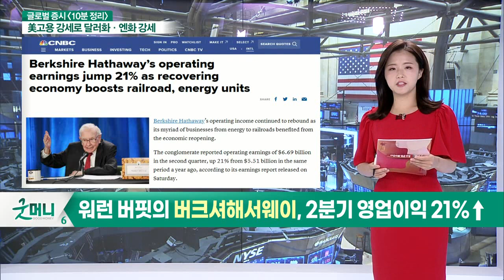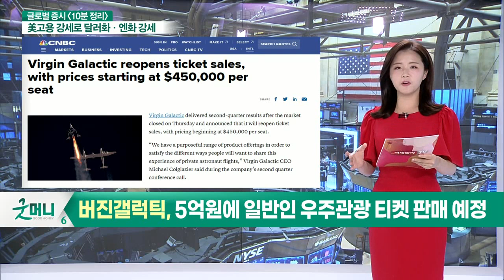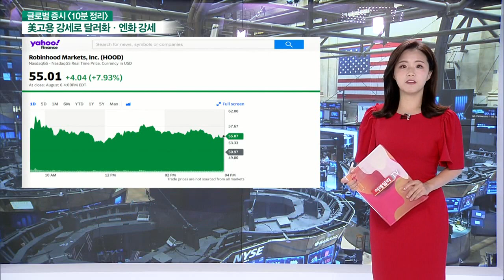워런 버핏의 버크셔해서웨이, 2분기 영업이익 21%↑ / 美 수소에너지社 플러그파워, 손실 확대에도 주가 지지_글로벌 증시 (20210809)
- 워런 버핏의 버크셔해서웨이, 2분기 영업이익 21%↑
- 美 수소에너지社 플러그파워, 손실 확대에도 주가 지지
- 노바백스, FDA 긴급사용 신청 4분기로 연기
- 버진갤럭틱, 5억원에 일반인 우주관광 티켓 판매 예정
- 로빈후드 "주식 매각하지 않을 것"… 주가↑

- 3대 지수 혼조세 마감
- 다우지수 최고치 경신
- 나스닥 조정 움직임 포착
- 유가 하락하며 바닥 지지
- 필라델피아 반도체 지수 눌림목 상승
- 美 고용지표 상승
- 연준 테이퍼링 가능성 증가
- CPI 발표 주목 필요
- 美 서부 산불·폭퐁우… 곡식 작황 악화
- 대두 등 사료작물 가격 폭등 우려 증가
- 고용 강세로 달러화·엔화 강세

- 수급 약세 속 코스닥 상승
- 원자재·금융주 관심
- 축산·식품 관련주 영향 예상
- 하반기 수출 호조 예상: 은행, 금융 건전성 개선 관심